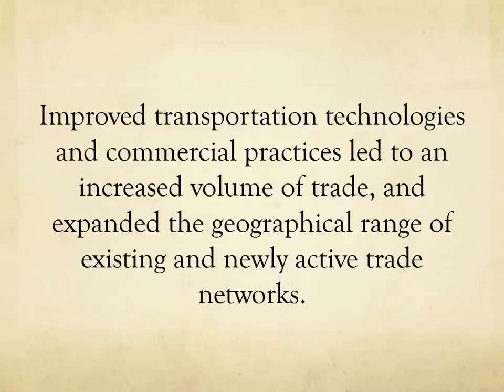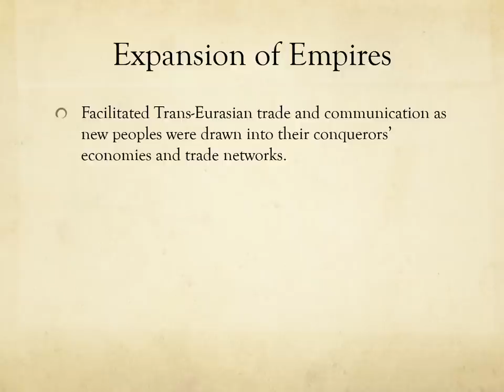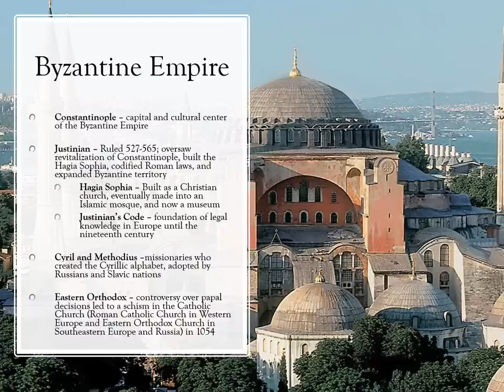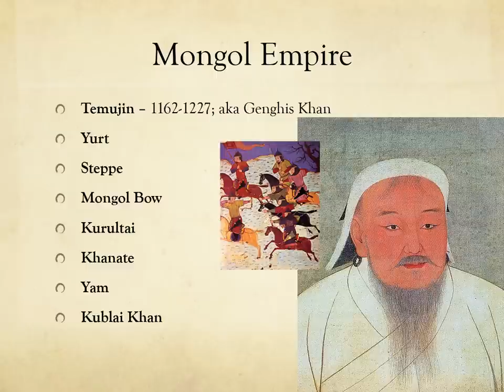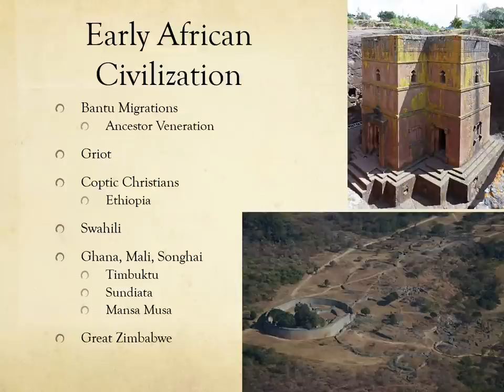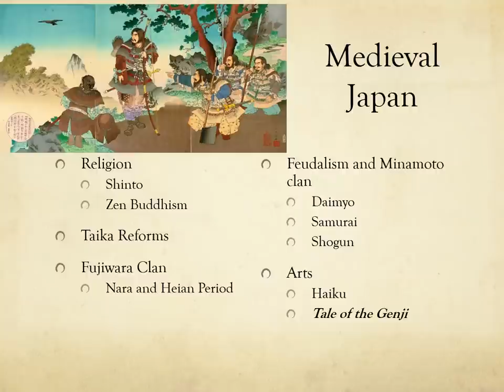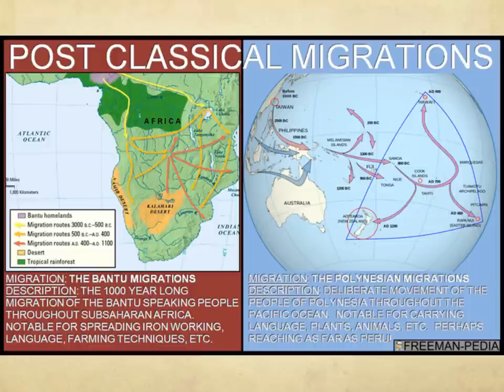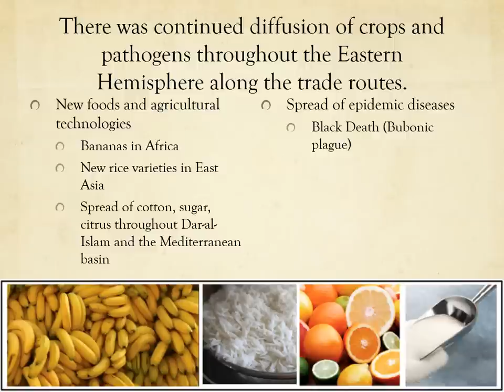AP World History Period 3, Part 1 Review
AP World History Review Video

Expansion and Intensification of Communication and Exchange Networks

Additional Review and Special Thanks for graphics to Freemanpedia!